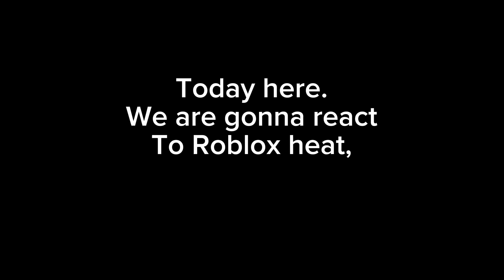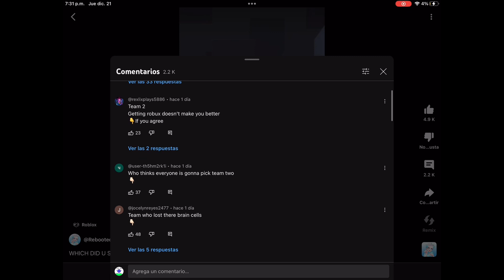name this house pls I meant vid*